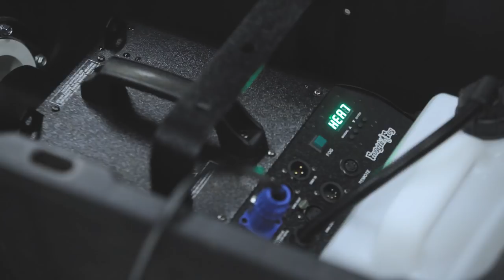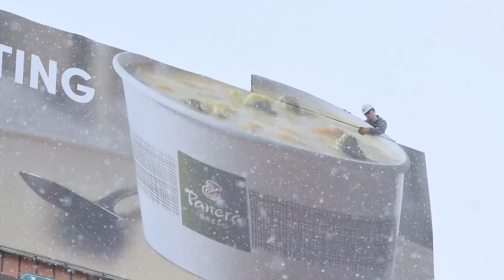Panera Bread Campaign | Lamar Advertising Company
Billboards are already impossible to miss - even more so when they have hot steam emanating from an oversized bowl of soup. Catching the attention of drivers and inspiring consumers to visit their local Panera Bread to warm up with a bowl of soup was the objective of a creative and innovative billboard campaign recently created by Lamar Advertising Company in partnership with Outdoor Nation. Using extensions and a smoke machine, we converted Lamar bulletins in Chicago, Green Bay, Detroit, Nashville, Kansas City and Cleveland into an inviting, steaming hot bowl of soup perfect for that cold winter day.